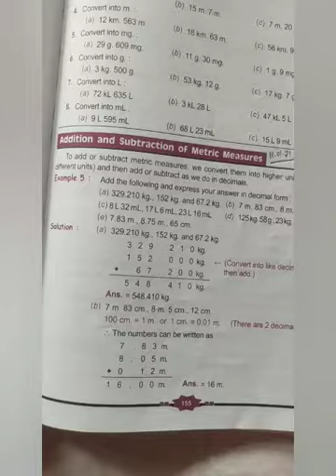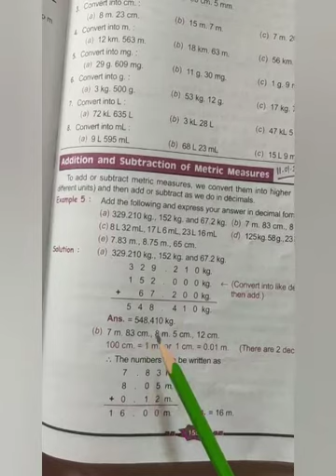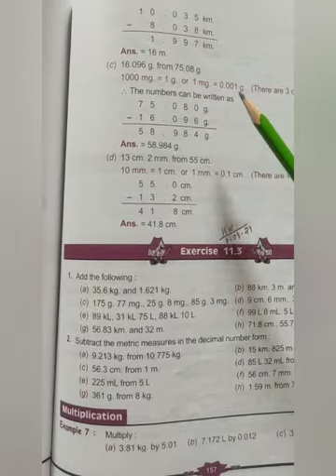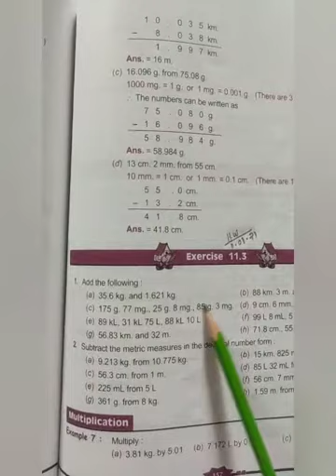STD-5, MATHEMATICS, CH-11, VIDEO-3